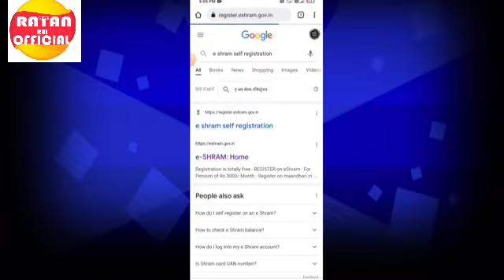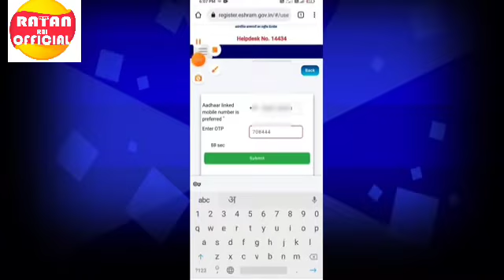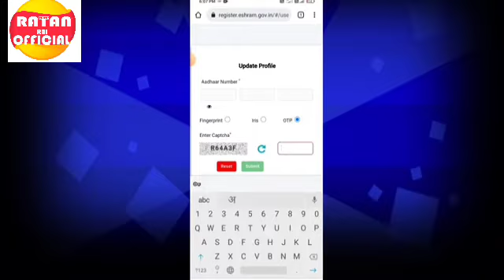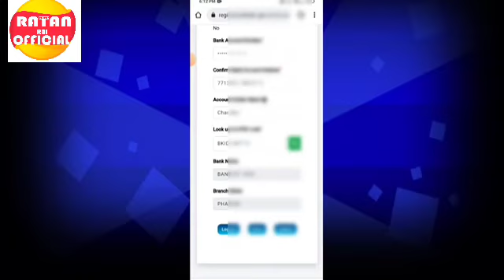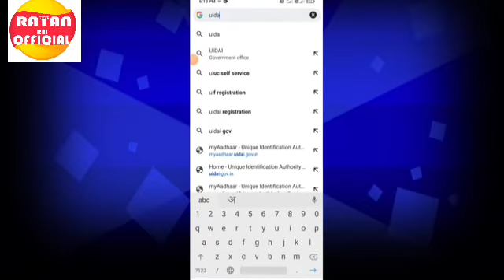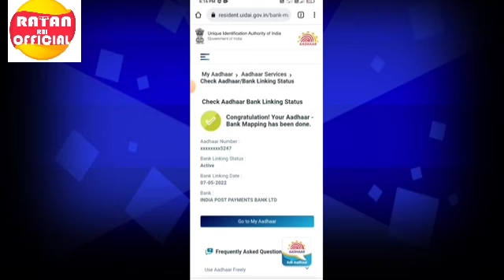e-Sharm कार्ड धारकों के लिए खुशखबरी।।इस दिनांक को मिलेगा पहली किस्त जल्द देखे वीडियो में।।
shramik card
e sharm card ke labh
e sharm card kya hai
e sharm card yojana
e-shram card
e shram card se fayde
eshram card
labour card online apply
e shram card new update today
how to update e shram card online
eshram card family id update
e shram card online apply
श्रम कार्ड फैमिली आईडी अपडेट
how to update e kyc e shram card online
ई-श्रम कार्ड में family id link सभी को करना होगा तब मिलेगा लाभ ऐसे करे लिंक | eshram card update
e shram card e kyc update online
e shram card family id
how to apply e shram card
e shram card new update 2022
e shram card payment